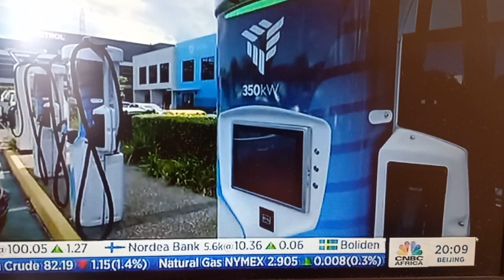23 November 2023